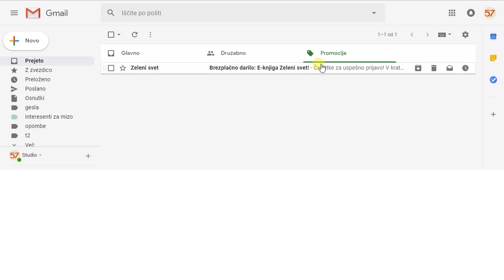Kako spremljati pošto Zeleni svet?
Tako boste vedno obveščeni o aktualnih objavah ;)